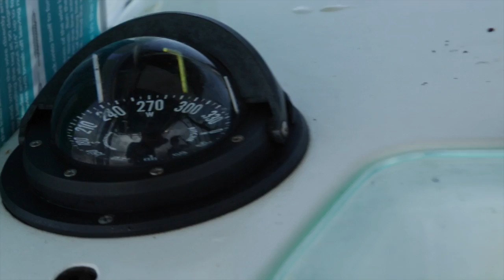Shark Week Trailer Onboard a Premiere Fishing Charter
This is a fun Shark week trailer produced by Waters Edge Church to go with a summer sermon series.

Finao Sportfishing, who is a premiere fishing charter company,  took Water's Edge media crew on board to hunt for sharks.